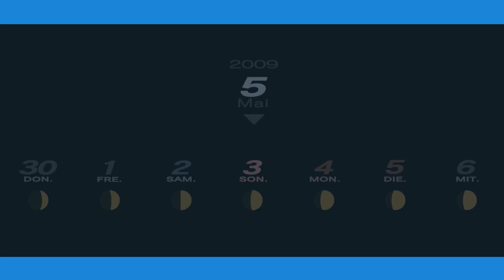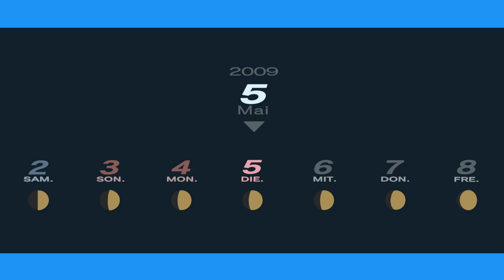Persona 3- Portable #17- Unerschöpfliches Lernen in der Dauerschleife